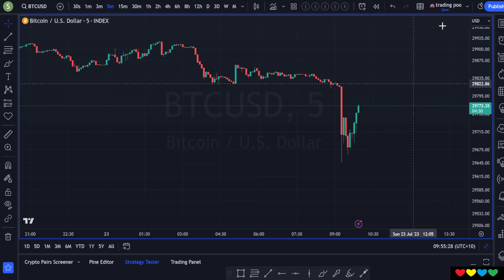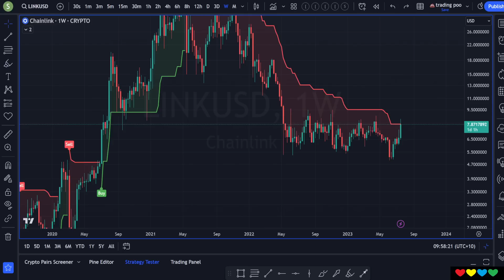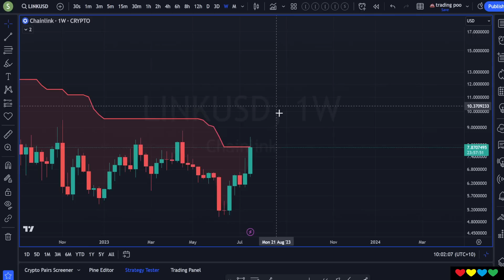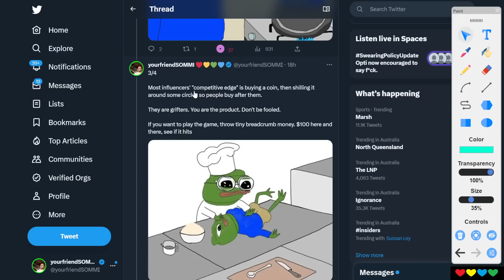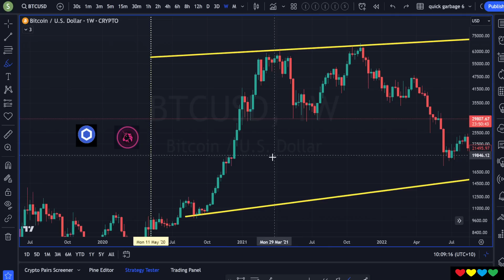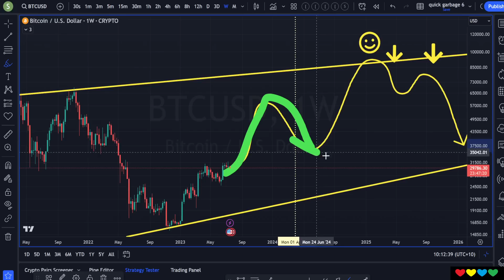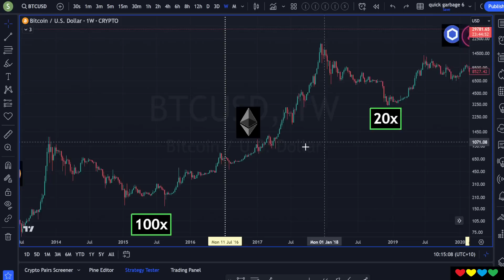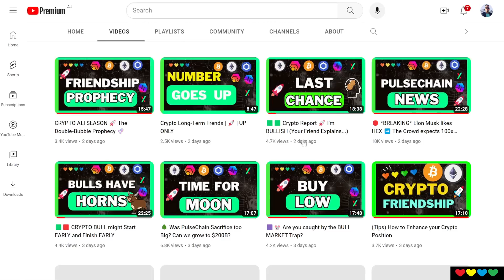💩 Crypto Show ➡️ Weekend DUMPS Bitcoin under $30k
Timestamps

00:00 Bitcoin Price Update
00:40 Cycles of Speculation
03:00 The ChainLink Curse
04:00 LINK
06:30 Why is ChainLink important to watch?
08:05 Hamster Racing 🐹
09:00 Avoiding the Anchor Trap
09:45 Most influencers edge is SHILLING a coin
11:20 We are the Product ⚠️
12:00 95% chance you are buying in a Topping Zone
12:30 How do we know there's Buyers behind us?
14:08 There has to be a reason why we switch between Bull & Bear
17:06 We are still in PvP mode (but not forever)
17:47 The Altcoin Casino is the TOTAL3 Index
18:45 Why will there be a big split in the community?
21:15 How do you make sure you're going to win?